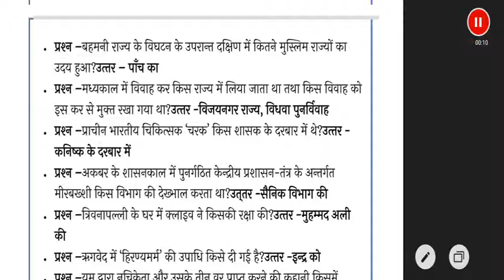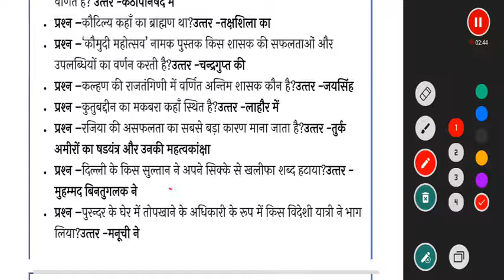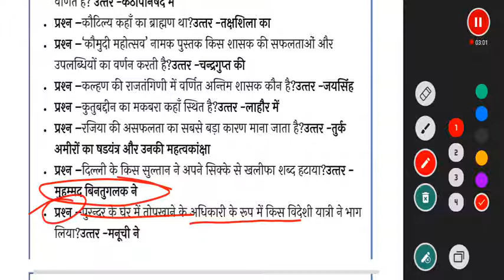one liner gk (history) part-7 upera institute Ramesh Gutjora